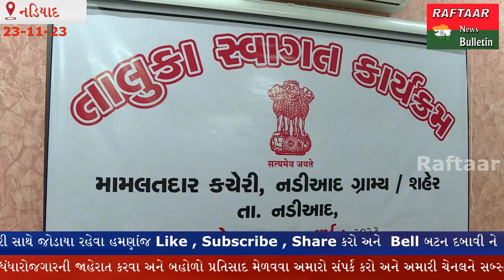NADIAD- કલેકટરશ્રીની અધ્યક્ષતામાં નડિયાદ ખાતે તાલુકા સ્વાગત કાર્યક્રમ યોજાયો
કલેકટરશ્રીની અધ્યક્ષતામાં નડિયાદ ખાતે તાલુકા સ્વાગત કાર્યક્રમ યોજાયો
અરજદારોના પ્રશ્નોનું કાયદાકીય જોગવાઈ મુજબ નિશ્ચિત સમયમર્યાદામાં નિરાકરણ લાવવા જિલ્લા કલેકટરશ્રીનો અનુરોધ